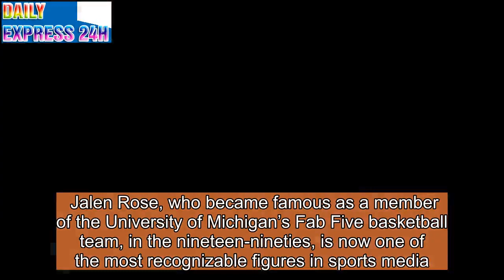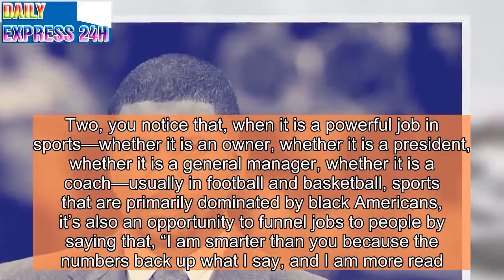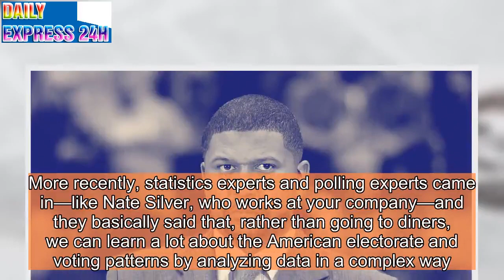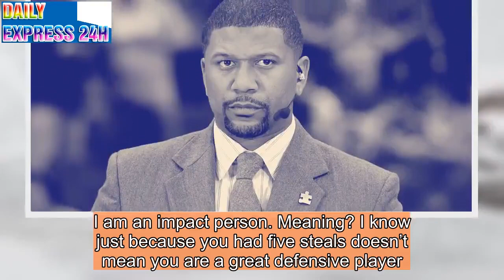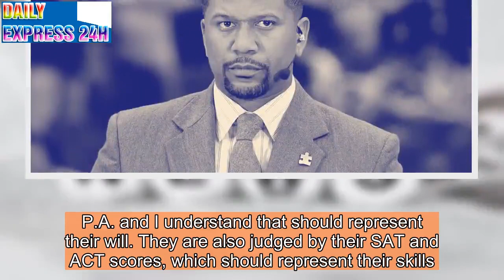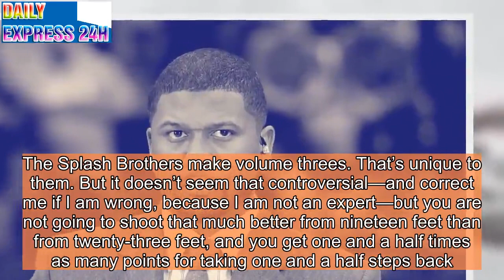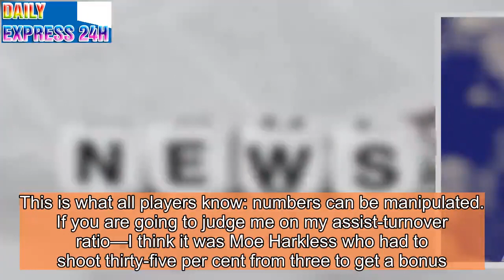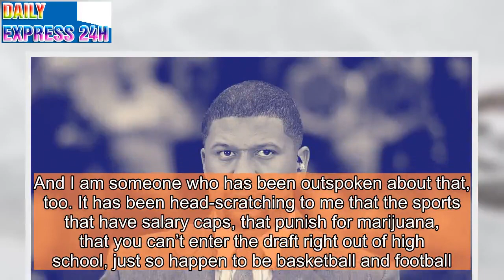Jalen Rose Has a Problem with Basketball Analytics